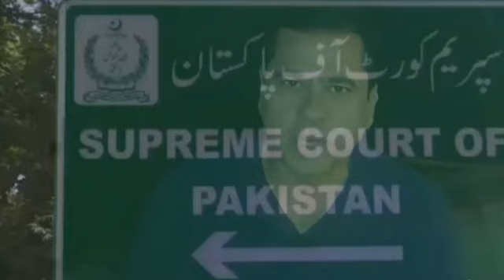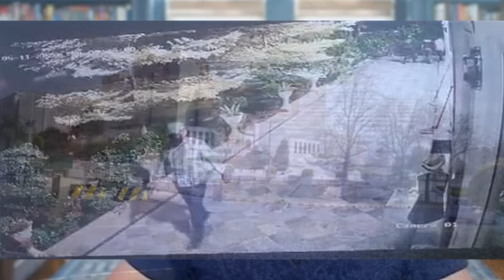Person Who Kidnap Anchor Imran Riaz Khan From Jail, Caught Court Gives First Strong Orders IG Punjab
BIG NEWS | Anchor Imran Riaz Will be at Home in 2 Days | Court Give First Strong Orders